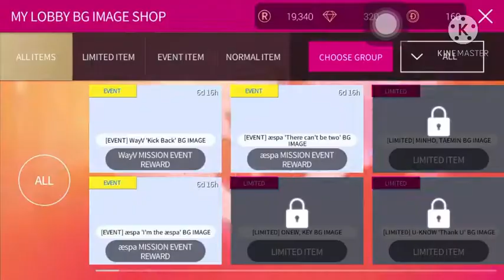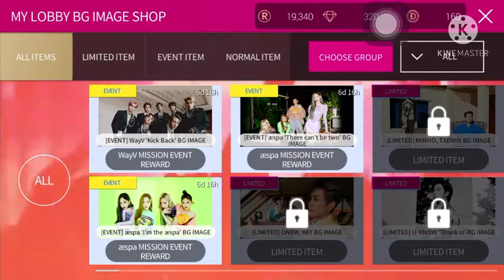SuperStar SMTOWN • WayV æspa Event Mission Update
Please keep supporting me to upload more videos with Subscribe, comment, share and hit the like bottom if you like it, you also may hit the bell so that you will notice my latest video